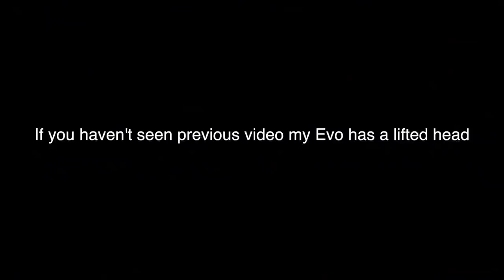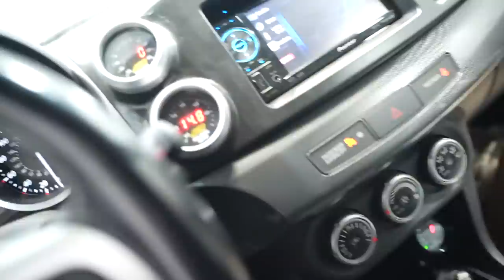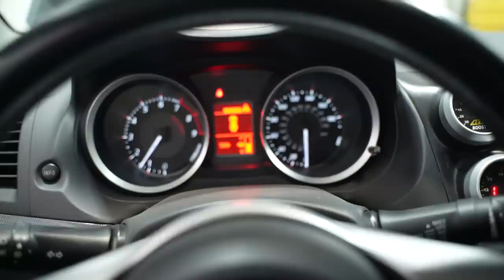Starting my Evo 10 for the first time!!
Starting my Evo 10 for the first time! I hoped you guys enjoyed this video!